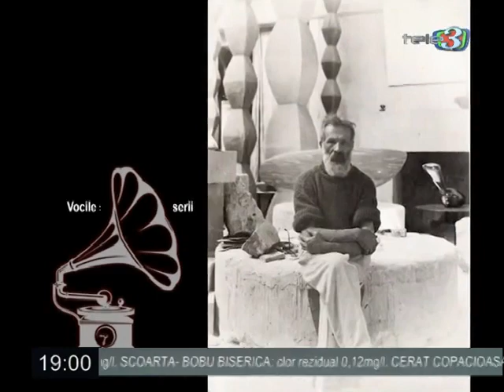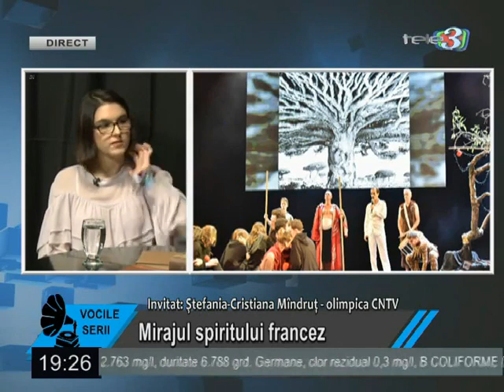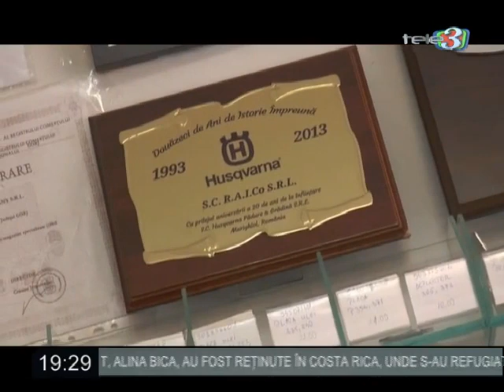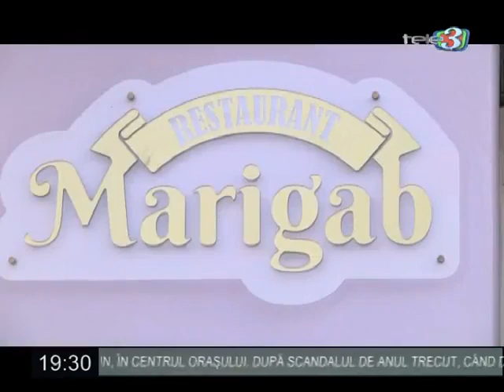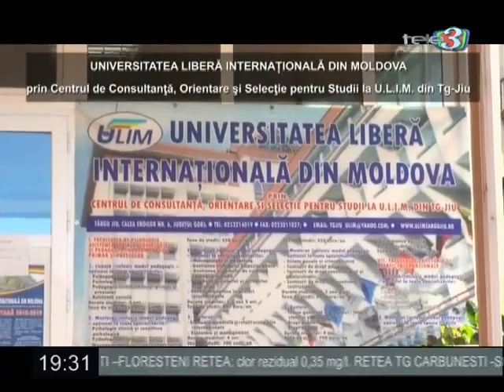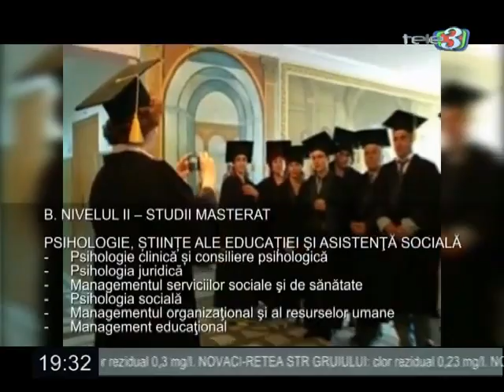Vocile Serii / Elena Roată & Ștefania Cristina Mîndruț / 04.10.18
"Să fii tu însuți!"
Realizator: Elena Roată
Invitat: Ștefania Cristina Mîndruț / CNTV
© Tele3 Media